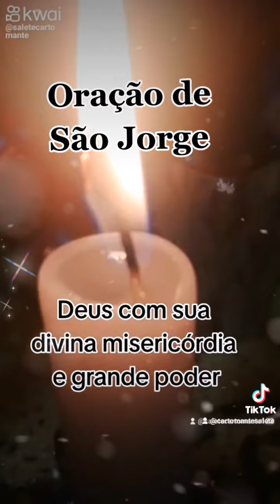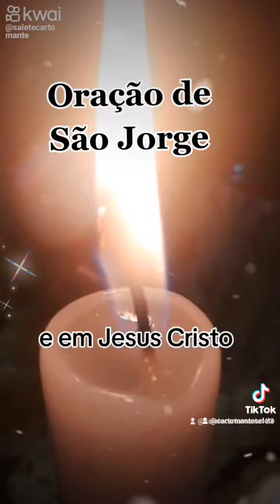oração de São Jorge proteger sua família seu trabalho sua saúde seu casamento seu filhos 🙏 amém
🇧🇷💃🏻 CartomanteSalete 🇧🇷📞 atende com leitura das cartas espirituais a distância também meu local na cidade de Chapecó desmanche de bruxaria feitiçarias desmanche de amarração feita em seu caminho limpezas espirituais em empresa negócios e trabalho abertura de limpezas espirituais para emprego faz um grande trabalho espiritual para trazer aquela pessoa amada até